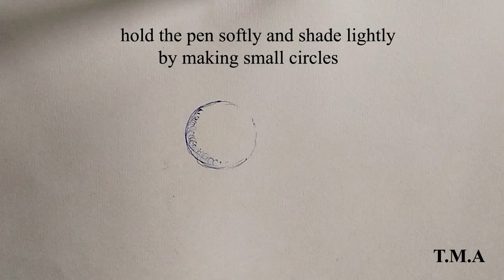How to draw a 3d ball using ball pen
its a novice tutorial for students. a very easy technique to sketch with pen...use that trick to improve your pen sketch,. its look realistic after finishing.